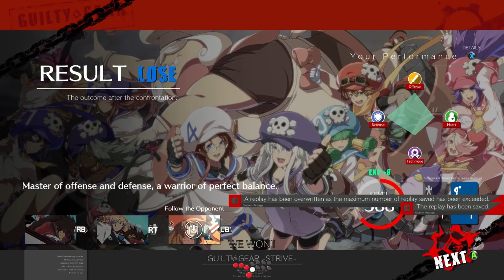[09/24/21] GG Strive | Tower VS Tokidokisuiyobi (May)